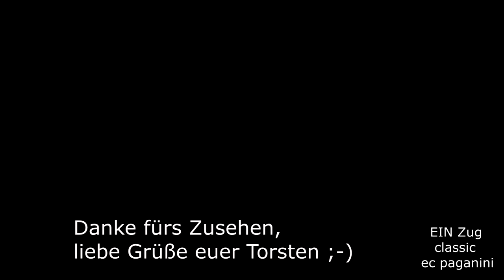HzL V 124 und V 118 kämpfen sich am schweren Salzzug langsam die Burladinger Steige hinauf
Hallo liebe Eisenbahnfreund, willkommen auf meinem Kanal!
Heute zeige ich euch ein eher unbekanntes Feld, den Salzzug der HzL auf der Burladinger Steige!
Am 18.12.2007 war ich zur HzL gefahren(Hohenzollerische Landesbahn, heute zur SWEG gehörend), um den schweren Zug mit dem Salz aus dem Bergwerk in Haigerloch-Stetten nach Gammertingen zu begleiten.
Dabei muss auch die Burladinger Steige bezwungen werden, was den beiden Zugloks alles abverlangt.
Aus dem Killertal überwindet die Zollernalbbahn 2 Hechingen - Sigmaringen einen Höhenunterschied von rund 150 Metern, um auf das Hochplateau von Burladingen zu gelangen. Anschließend senkt sich die Bahnstrecke wieder gen Gammertingen, Burladingen ist also der Scheitelpunkt der Linie.
Als Zugloks am Salzzug kommen die V 124 und die V 118 zum Einsatz. Die V 124 wurde als "V 100 PA", Privatbahnvariante der bekannten V 100, von der Maschinenfabrik Kiel 1969 an die HzL geliefert. Gut erkennbar ist dies noch am Lokrahmen, der deutlich auf eine V 100 hinweist.
Die Lok wurde 2003 bei der Gmeinder Lokomotivenfabrik in Mosbach mit einem komplett neuen Aufbau versehen und ähnelt daher den HzL Gmeinder-Loks V 150 - V 152. Meines Wissens nach befindet sich die Lok aktuell bei der HU (Hauptuntersuchung).
Die V 118 wurde 1978 von Krauss-Maffei an die HzL geliefert und wurde im Jahr 2012 an die Voith Lokomotivtechnik verkauft, die die Lok vermietet.
Auf dem HzL-Netz wird man diese Lok nicht mehr antreffen können.
Im Verbund arbeiten sich beide Loks am Salzzug, wie o.g., die Burladinger Steige hinauf. Die enormen Steigungsverhältnisse lassen sich am Ende des Videos erkennen, wenn die Zugganitur die Hochebene erreicht hat- hier wird die starke Streckenneigung besonders deutlich.
Vielleicht schaue ich mir das mal wieder an, aktuell fahren aber Voith Gravita bei der HzL- doch die finde ich nicht weniger interessant :-)